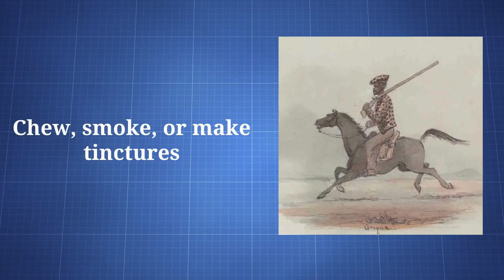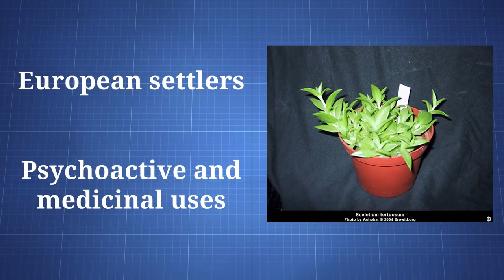Scelettium(Kanna) History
The written history of Sceletium dates back to 17th centaury South Africa, with the historical usage going back potentially thousands of years